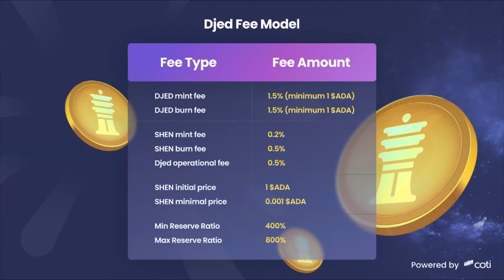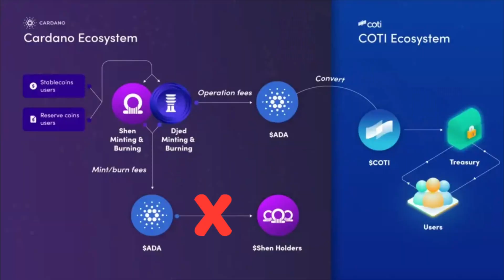What Makes Djed Better? | LGC Review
As we approach the launch of Cardano's flagship algorithmic stablecoin, the community needs to be made aware of how this thing works. In this video, we break down the basic mechanics of the Djed, the treasury, and the Shen token.

0:00 - Introduction
1:01 - The Problems
4:48 - Stablecoin Models
6:14 - The Djed Solution
9:36 - The Reserve Coin: Shen
12:36 - Shen Reward Framework
14:19 - Missing Information

My Crypto Security Toolkit:
Cardano Apparel:
Cardano (I Told You So) Shirt
Books:
With the Cardano ecosystem starting to gain momentum, and DApps starting to develop towards a long-awaited thriving ecosystem, there is a need for crypto investors to be informed about all of the new innovations coming to cryptocurrency. Late Game Crypto is here to help fulfill that need, operating under the philosophy of long-term accumulating and widespread adoption. On this channel, you'll find videos on topics like DeFi projects, CNFTs, Cardano news, and any information relevant to making informed decisions on which crypto projects to follow.
FREE Crypto:
1. Lolli (FREE Daily Rewards, $1 for signing up, and $5 upon your first cashback purchase)
2. Swash (PASSIVE DATA coins for private/safe data sharing) - GREAT paired with Brave.
($10 in free BTC after your first $100 deposit)
($25 in CRO just for signing up)